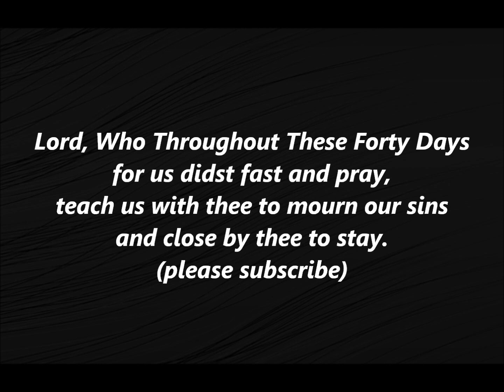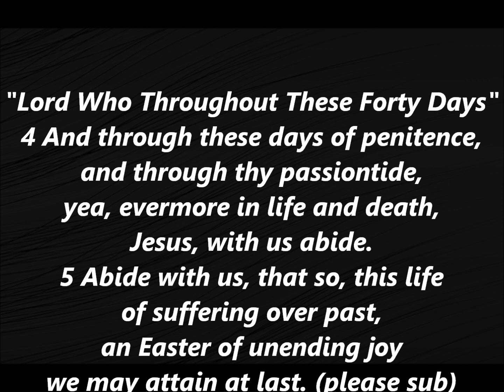LORD WHO THROUGHOUT THESE FORTY DAYS Hymn Lyrics Words text LENT Sing Along Song Methodist 269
Lord, who throughout these forty days
for us didst fast and pray,
teach us with thee to mourn our sins
and close by thee to stay.
2 As thou with Satan didst contend,
and didst the victory win,
O give us strength in thee to fight,
in thee to conquer sin.
3 As thou didst hunger bear, and thirst,
so teach us, gracious Lord,
to die to self, and chiefly live
by thy most holy word.
4 And through these days of penitence,
and through thy passiontide,
yea, evermore in life and death,
Jesus, with us abide.
5 Abide with us, that so, this life
of suffering over past,
an Easter of unending joy
we may attain at last.

Words by Claudia Hernaman, music old American tune